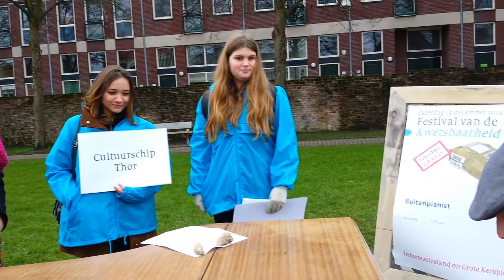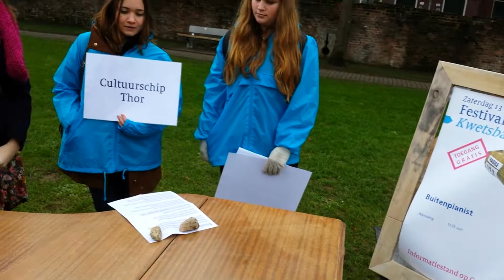Dag 111 - De Buitenpianist van Cultuurschip Thor: Festival van de Kwetsbaarheid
Op 24 augustus 2014 vond een oude, gehavende, ten dode opgeschreven vleugel op miraculeuze wijze zijn eindbestemming op het grindpad van Cultuurschip Thor te Zwolle. Op hetzelfde moment kwam de Buitenpianist in Rik Elings tot leven: hij zag iets heel moois in deze vleugel en besloot hem een waardige allerlaatste levensfase te bezorgen: hij blijft weliswaar buiten, ook als het straks herfst en winter wordt, en hij wordt niet kunstmatig in leven gehouden, maar de Buitenpianist zal hem elke dag respectvol bespelen, net zo lang tot het echt niet meer gaat… Deze kleine concertjes worden dagelijks gefilmd en chronologisch vastgelegd. Volg dit unieke creatieve experiment waarvan niemand weet hoe lang het zal gaan duren…